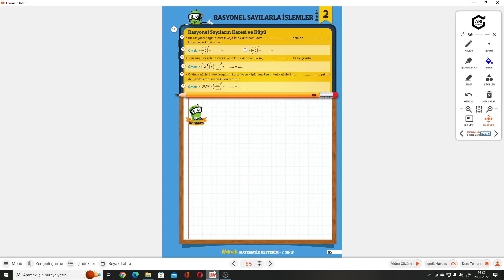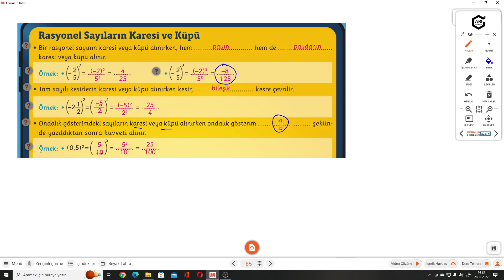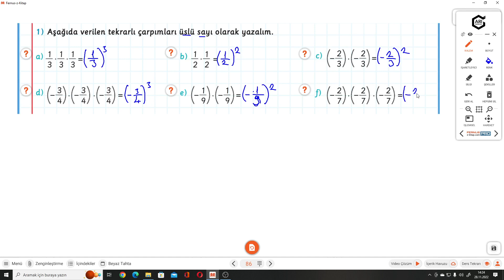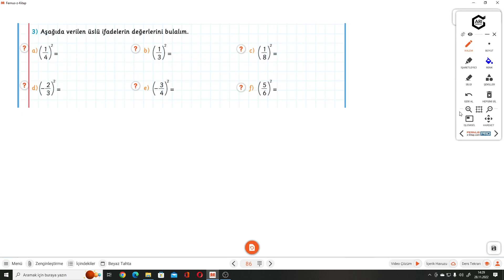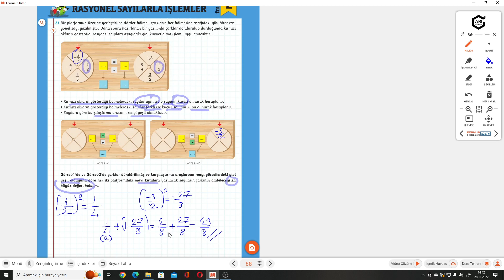7.SINIF MATEMİTO S.85-86-87-88 RASYONEL SAYILARIN KARESİ VE KÜPÜ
Arı 7.Sınıf Matemito Akıllı Defter  RASYONEL SAYILARIN KARESİ VE KÜPÜ ile devam ediyoruz.